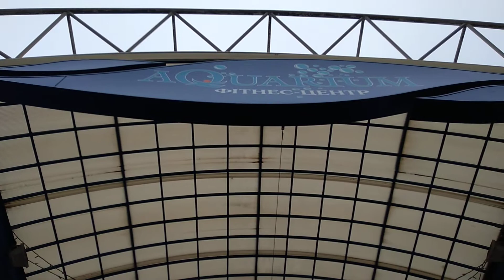Мітинг-звіт про боротьбу проти знесення басейну Акваріум і забудови-ущільнення на березі озера Біле